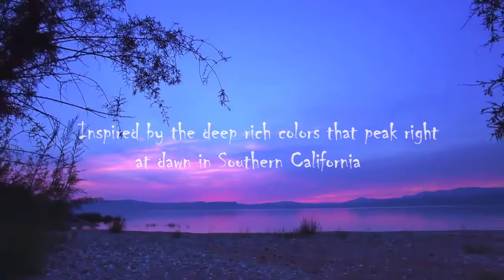# Lavender Dawn Sexyhairstyles Photo Album for Trendy Girl ft UniWigs Trendy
Inspired by the deep rich colors that peak right at dawn in Southern California,UniWigs brings you a glamorous twist of Lavender with hints of sun,embodied in luscious long curls that make this the perfect choice for everyone this season.As with all of The Trendy Collection,we combine the natural look and feel of our heat-resistant synthetic hair,with our ultra-comfortable french lace cap.Finding that look you wanted was never easier.